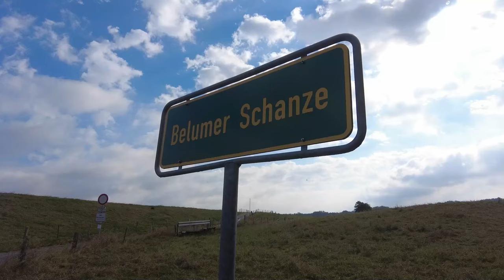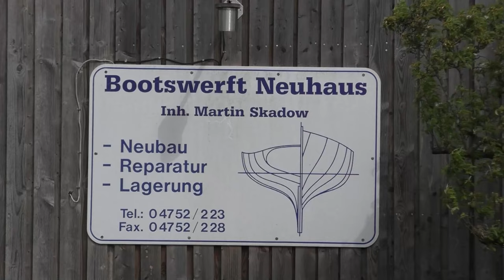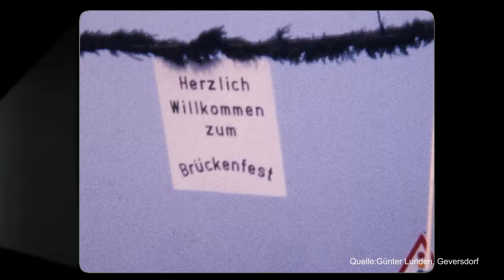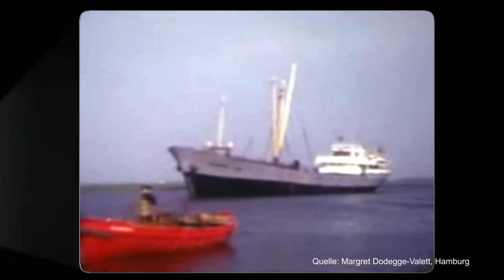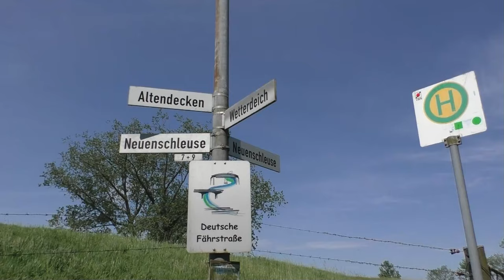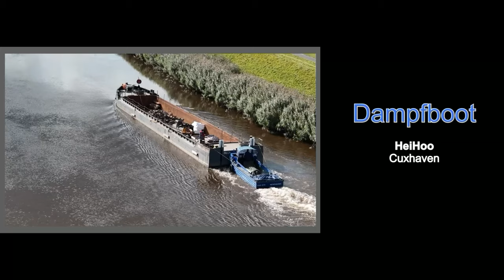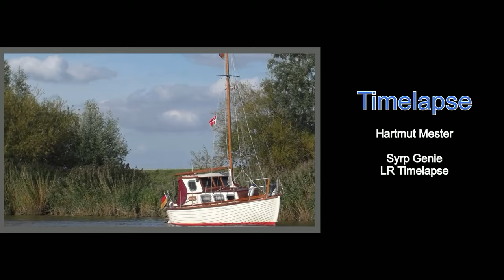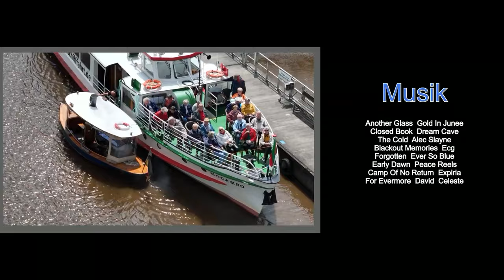🔴Die Oste - Teil 1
Mit dem Dampfboot von der Mündung bis nach Bremervörde. Dabei gab es einiges zu entdecken . . . .